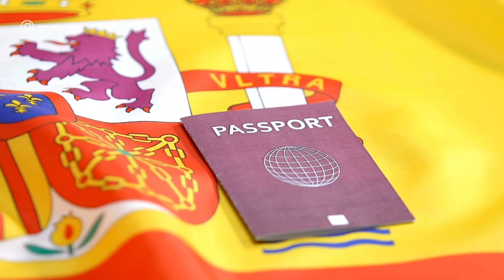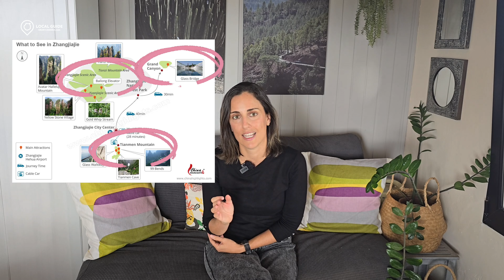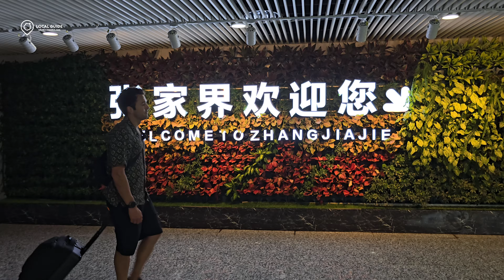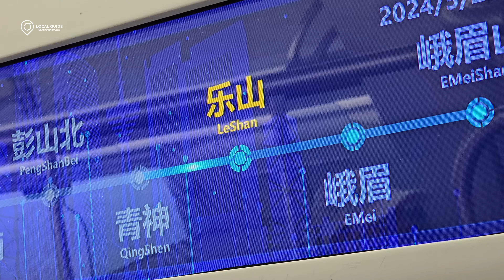Qué VER en CHINA por LIBRE 🇨🇳 RUTA con los IMPRESCINDIBLES 2024 ✈️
Si estás buscando información sobre qué ver en China en 15 días, este itinerario que hicimos nosotros te va a ser de gran ayuda. El recorrido que te proponemos es para un total de 12 noches (13 días completos) y estos son los lugares turísticos de China que visitamos:

👉Ciudad de Shanghai (2 noches)
👉Zhangjiajie: Montaña Tianmen, Parque Nacional de Zhangjiajie, el Cañón y Puente de Cristal de Zhangjiajie (3 noches)
👉Fenghuang (1 noche)
👉Ciudad de Chengdu con visita al centro de recuperación de osos panda y el Gran Buda de Leshan (2 noches)
👉La ciudad de Xi’an y Los Guerreros de Terracota (1 noche)
👉Ciudad de Pekín y la Gran Muralla China (3 noches)

Si tu ruta por China es de 15 días, te recomendamos reservar un día más para Zhangjiajie y otro para Xi'an, manteniendo este mismo recorrido. Aunque hay que tener en cuenta los días de viaje. Si tienes menos días para recorrer los atractivos turísticos de China, seguramente tras ver este vídeo podrás escoger en función de tus gustos y conectividad.

Seguidamente te dejamos más información y algunos descuentos para tu próximo viaje a China por libre:

🏅ALOJAMIENTOS RECOMENDADOS RUTA POR CHINA🏅

⭐️ HOTEL en ZHANGJIAJIE cerca del teleférico para subir a la montaña de Tianmen 🔻🔻

⭐️ HOTEL en WULINGYUAN, a unos minutos a pie del acceso este del Parque Nacional 🔻🔻

⭐️ HOTEL en FENGHUANG, en el centro histórico, pero alejado del bullicio🔻🔻

✅ TICKETS Y ENTRADAS🔻🔻

NOTA: La Embajada China en España extiende la exención de visados para viajeros con pasaporte español HASTA EL 31 DE DICIEMBRE DE 2025 con motivos de negocio, turismo, visita familiar y tránsito por un período que no exceda 15 días de estadía. Puedes verlo aquí:

Si tienes cualquier duda, ampliamos información en nuestro blog, pero también puedes dejarnos un comentario en este vídeo🔻🔻🔻🔻

✅ BLOG con itinerario de nuestra ruta por China por libre🔻🔻🔻🔻

✅ Post con todos los consejos para viajar a China por tu cuenta🔻🔻🔻🔻